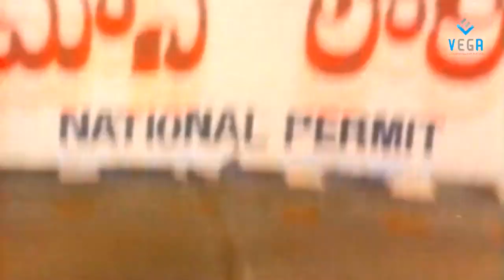Lorry Driver Movie - Brahmanandam Comedy Scene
Watch Lorry Driver Movie - Brahmanandam Comedy Scene : Superb Comedy Scene

Starring : Balakrishna, Vijayashanti, Brahmanandam
Director : B.Gopal
Producer : Jaya Rama Rao
Music Director : K. Chakravarthy